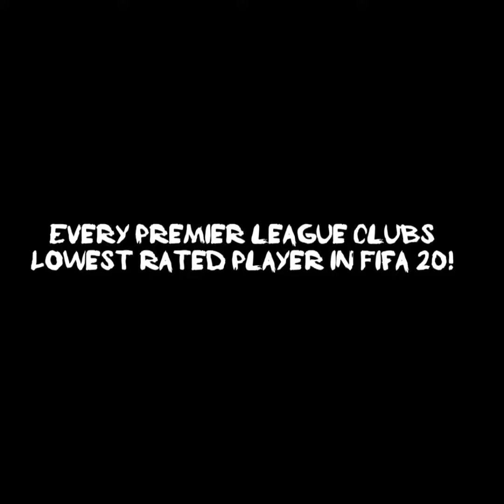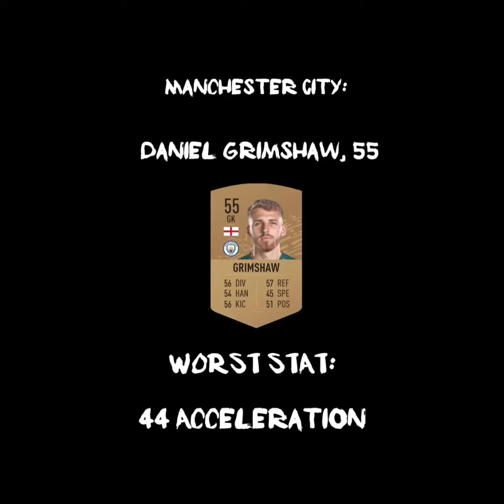EVERY PREMIER LEAGUE CLUBS WORST RATED FIFA 20 PLAYER!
In today’s video, I will be showing you every premier league clubs worst rated player on fifa 20!

Players featuring in this video 📝:
Arsenal - Tyreece John-Jules, 56
Aston Villa - Callum Rowe, 52
Bournemouth - Matt Butcher, 60
Brighton - Steven Alzate, 56
Burnley - George McMahon, 60
Chelsea - Jamie Cumming, 54
Crystal Palace - Nikola Tarares, 55
Everton - Jarrad Branthwaite, 49
Leicester - Layton Ndunku, 61
Liverpool - Yasser Larouci, 59
Manchester City - Daniel Grimshaw, 55
Manchester United - Aidan Barlow, 62
Newcastle United - Owen Bailey, 56
Norwich - Abin Fakewo, 55
Sheffield United - Marcus Dewhurst, 53
Southampton - Jake Vokins, 57
Tottenham - Jamie Bowden, 59
Watford - Tom Dele-Bashiru, 57
West Ham United - Ben Johnson, 55
Wolves - Taylor Perry, 55